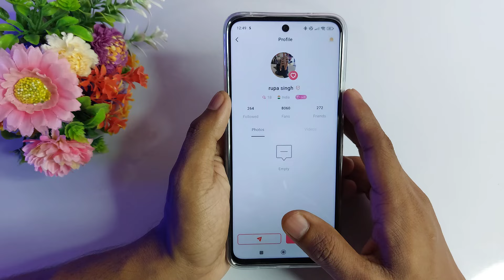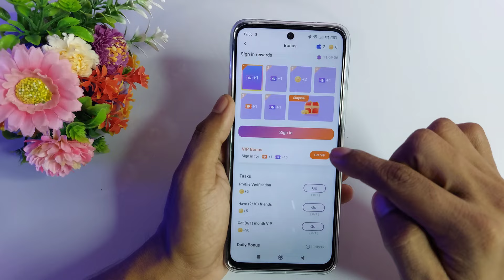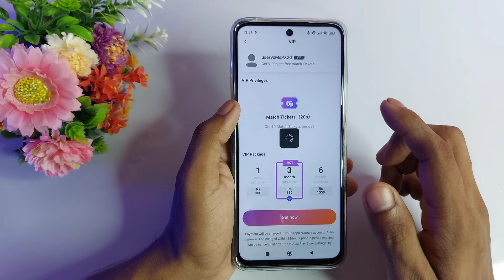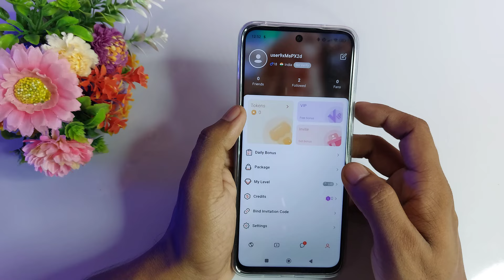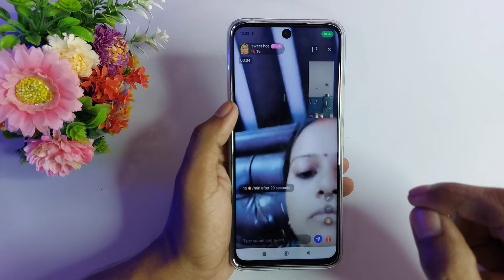Chato App Review - Chato App Real or Fake - Chato Dating App - Chato App Kaise Use Kare - Chato App